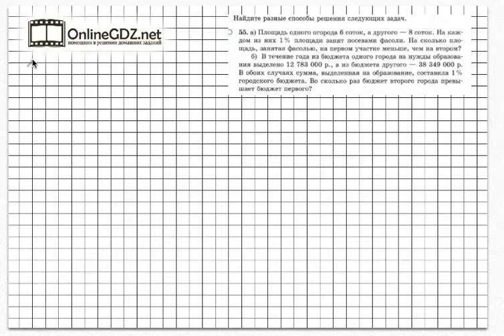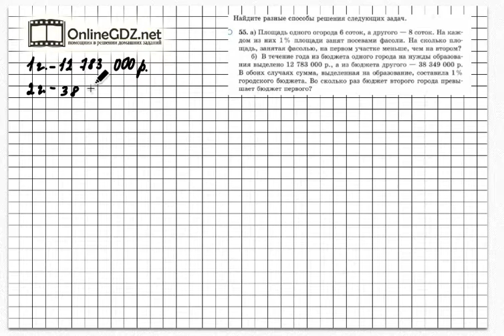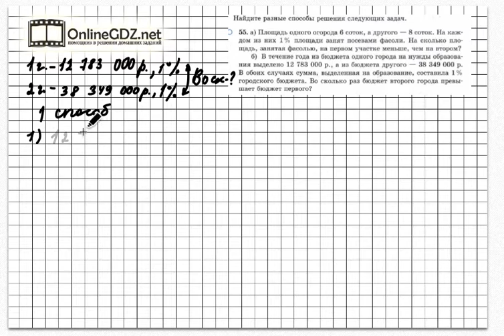Задание № 55 (б) - Математика 6 класс (Зубарева, Мордкович)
В задании № 55 необходимо решить 2 задачи разными способами, надо уметь вычислять: больше (меньше) на… или в… раз, знать понятие процента. Чтобы сделать это задание без ошибок, воспользуйтесь нашим видео с решением.